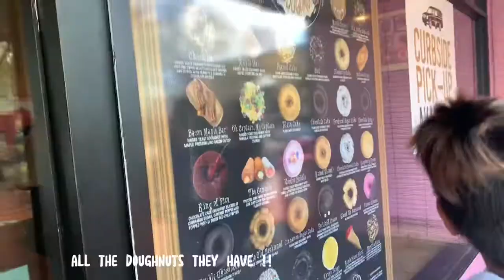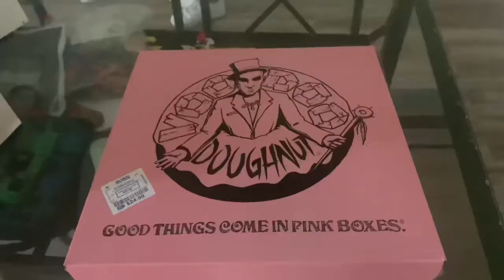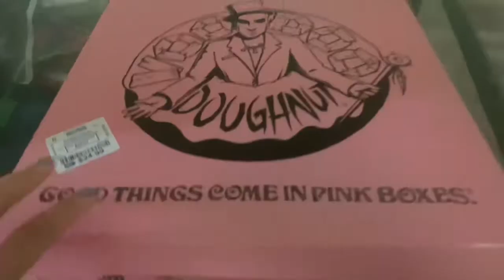New vlog 2022 made by: my baby Angelica